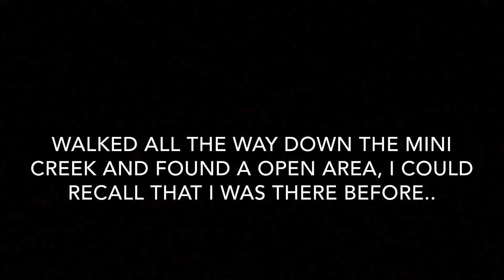I Got LOST In The Woods While Fishing (Need Help)